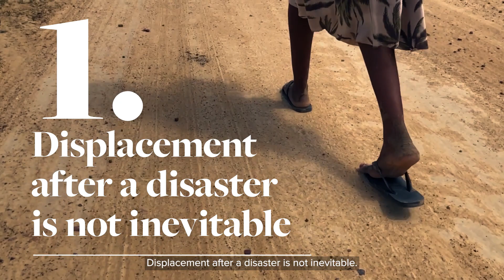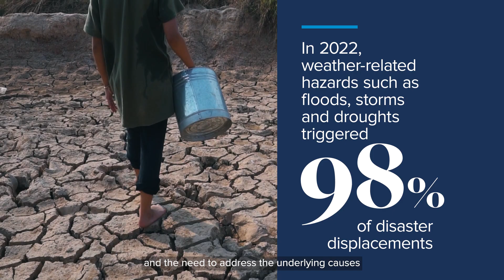Disaster displacement – 5 things you need to know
Each year, disasters force millions of people to flee their homes. By understanding the social, economic and environmental dynamics, and by factoring disaster displacement into long-term development strategies, policy makers can help prevent natural events from becoming major displacement disasters.

Internal Displacement Monitoring Centre (IDMC). The world’s leading source of data and analysis on internaldisplacement.